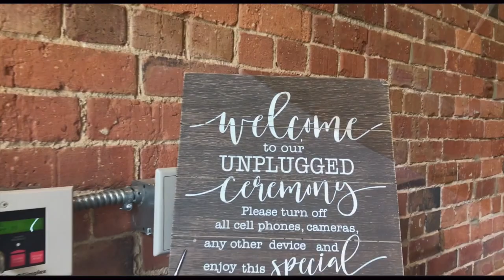Deven & Makhari Wedding